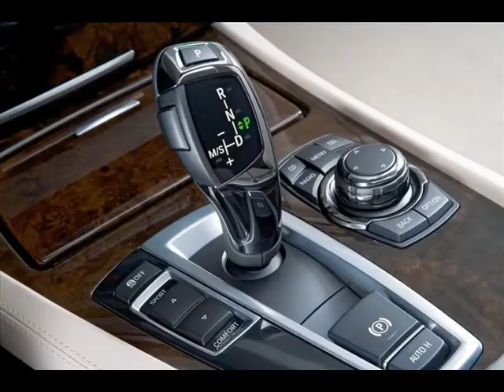2009 BMW 760Li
For the moment there have not been any new lambos so that is why im doing other videos.  In the comments below if you want you could request a car i could do.